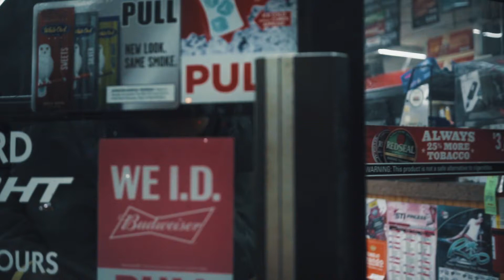CAN+COOL & TREEZY J - OFFSIDE (HELLCAT) - OFFICIAL MUSIC VIDEO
Cantcool